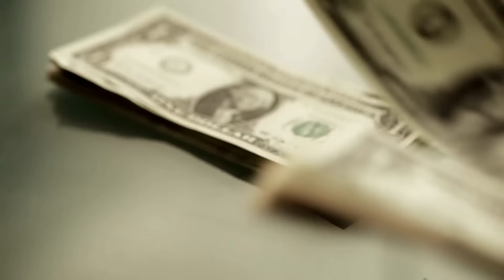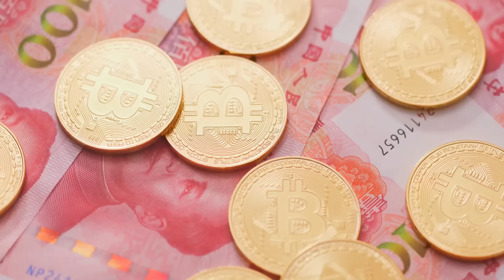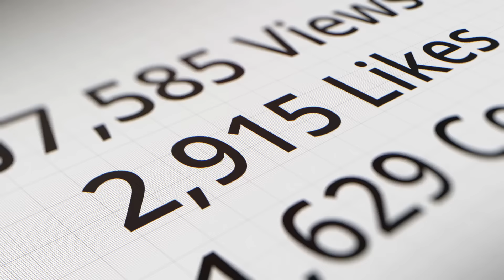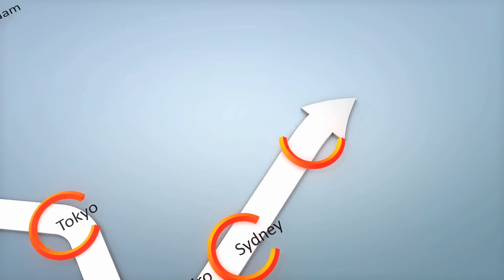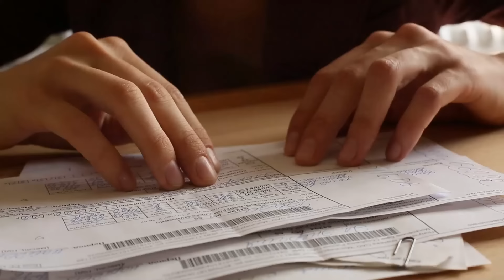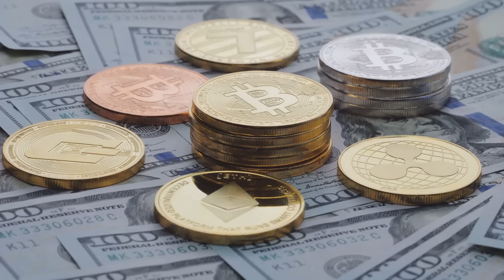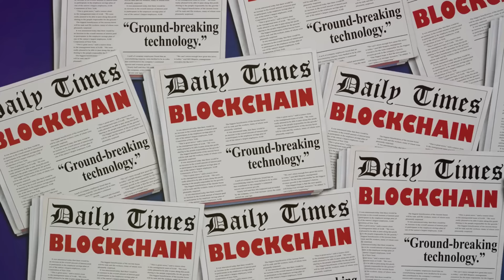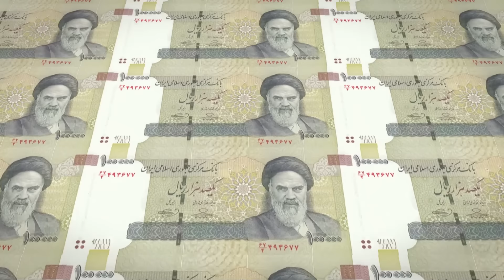BRICS Currency: The global south CBDC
In 2024, the BRICS nations have made significant strides in the development and implementation of Central Bank Digital Currencies (CBDCs). These efforts are part of a broader strategy to enhance their financial autonomy and reduce dependency on the US dollar for global trade.

Each BRICS nation is at various stages of CBDC exploration and deployment which we discuss in this video.